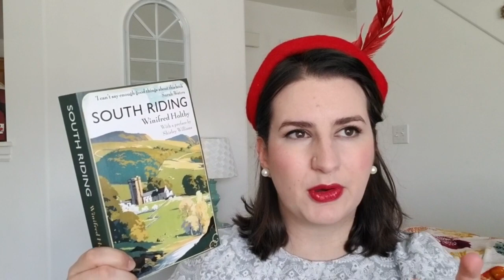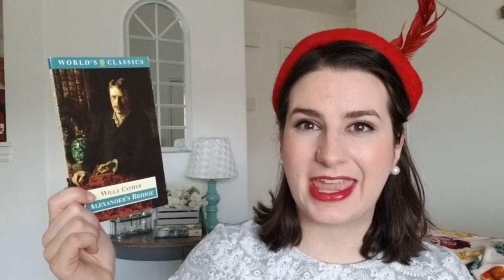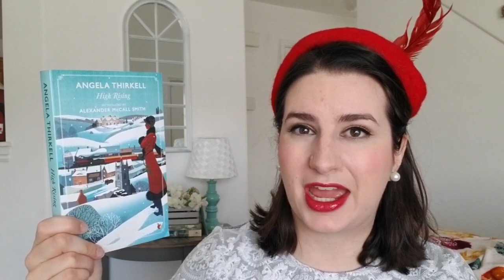March of the Moderns Announcement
In which I invite you to read a book published between 1901 and 1945! This readathon will take place in March and is hosted by Margaret Pinard

Word of the day: armisonous, adjective.

Books Shown:
South Riding by Winifred Holtby
Summer by Edith Wharton
Alexander's Bridge by Willa Cather
High Rising by Angela Thirkell
The Garden Party and Other Stories by Katherine Mansfield